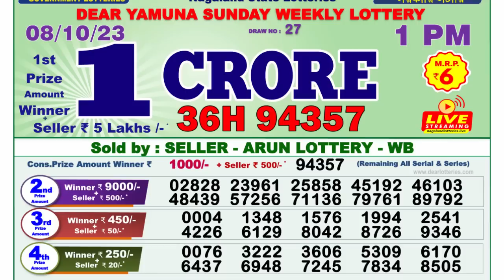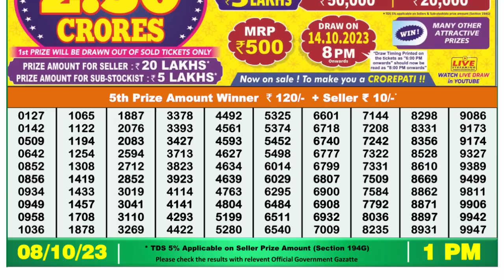🔴 Lottery Sambad Live 01:00pm 08/10/2023 Morning Nagaland State Dear Lottery Result Pdf Download